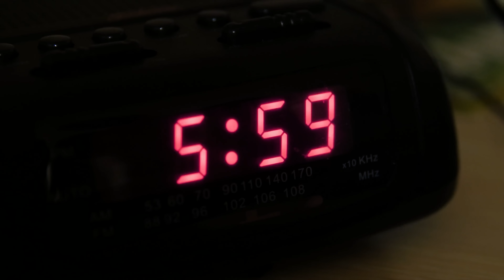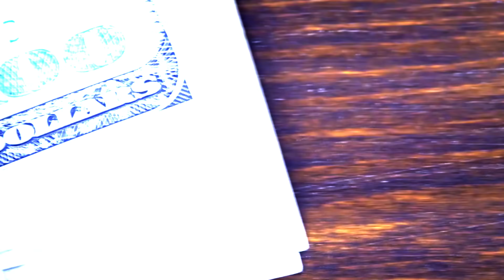Stop Wasting Time By Deepak Daiya | Best Motivational & Inspirational video